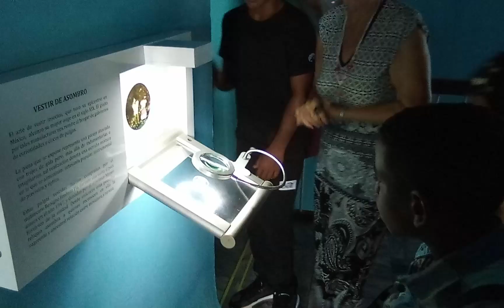Encuentro Deportivo Museo Palacio de Junco